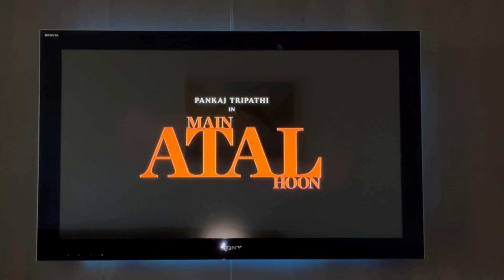Daily Vlog (EP: 4)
Hey guys 👋
Join me in today's daily vlog as I take you through my WEEKEND living in my house! Hope you like this daily vlog 👍